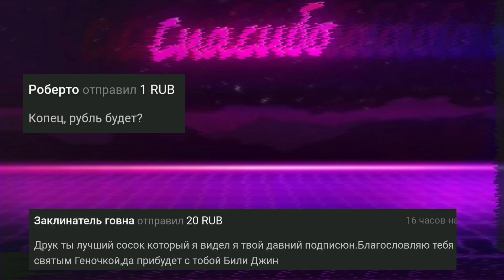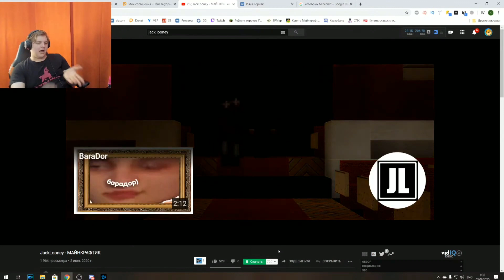РЕАКЦИЯ ПЯТЁРКИ НА ТРЕК JackLooney - МАЙНКРАФТИК | Нарезка Стрима Фуга ТВ